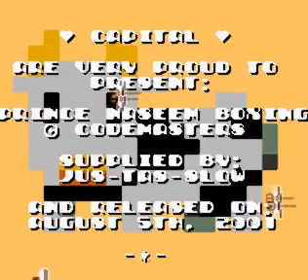CAPITAL - PRINCE BOXING - GB Cracktro / Crack Intro ( GAMEBOY COLORS )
code : SEKRET ; gfx : ARCADE ; music : MAST ; player : FREEMAN